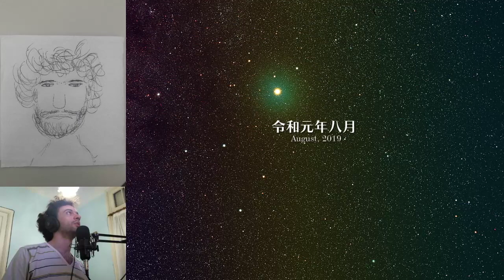Touhou Project 17 ~ Wily Beast and Weakest Creature - Hard No bomb 1cc (Marisa A)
And for this one, the stream completely crashed right at the credits. Thankfully, the whole playthrough was properly recorded, and the game actually didn't crash, so I could save the replay safely. Still, this video errors are gonna drive me insane at this rate.